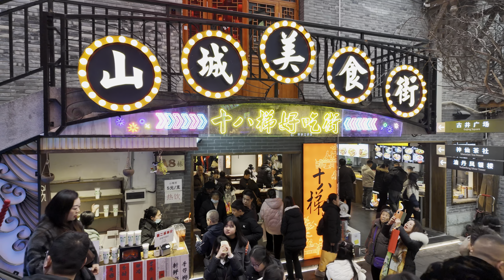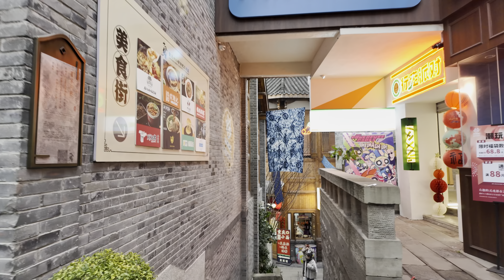寻找重庆人的根，体验下“梯坎文化” | 中国重庆 十八梯 散步 [4K HDR]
本视频含有CC字幕，建议开启观看

00:00 精彩片段
00:20 十八梯老梯道
25:29 十八梯俯瞰